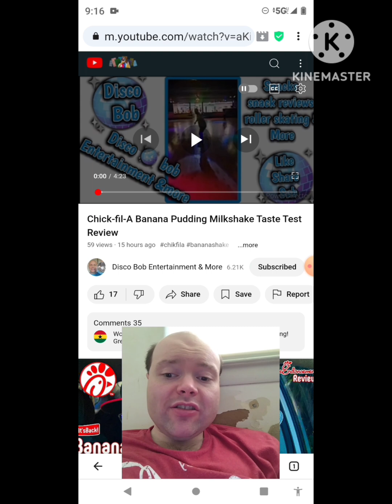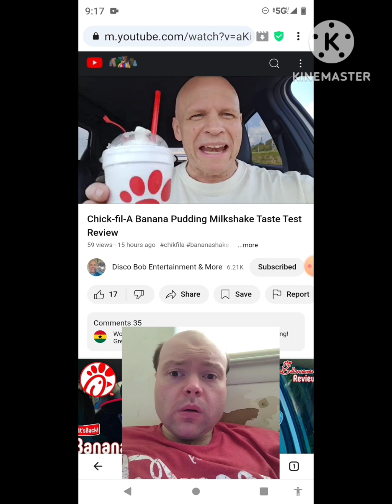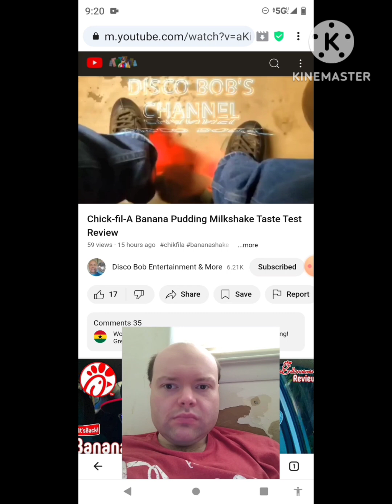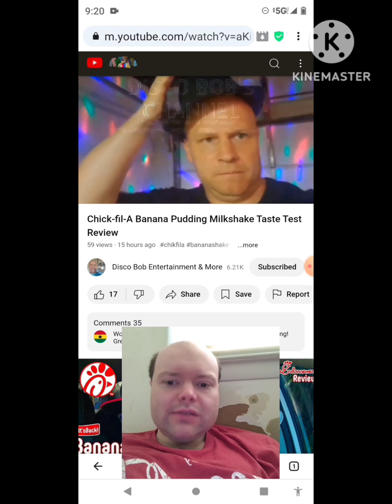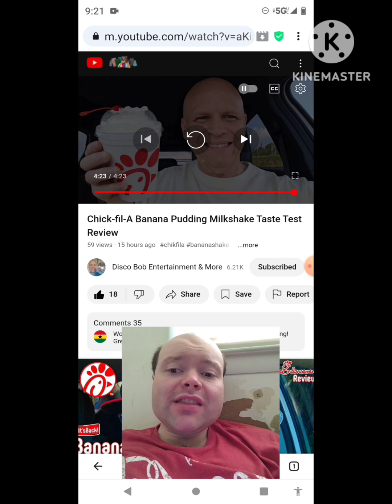Reaction to Chick-fil-A Banana Pudding Milkshake Taste Test Review